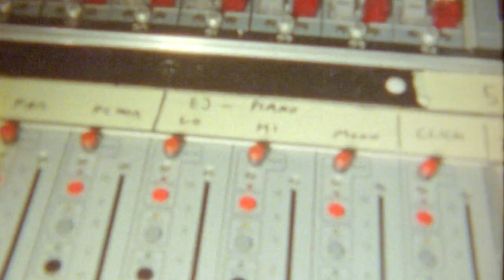Mountains at Midnight (Teaser) - Royal Blood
New Song "Mountains at Midnight " out this 25th of May!